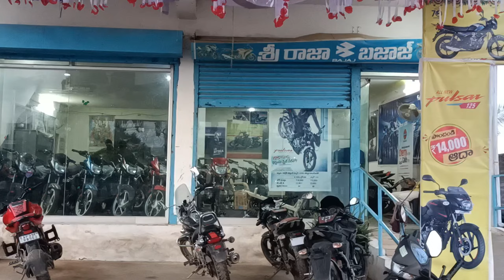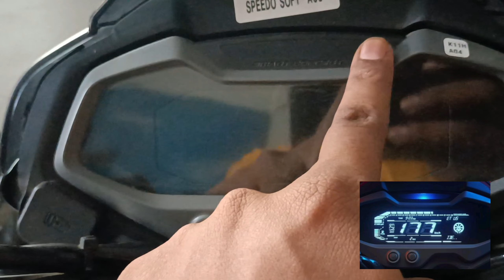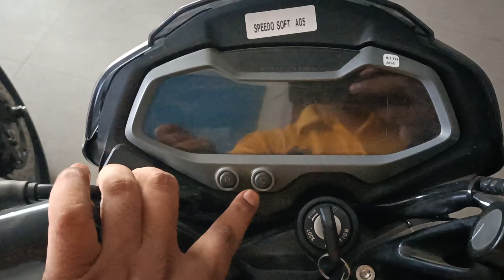2024 సరికొత్త Updates తో వచ్చిన PulsarNS160 Telugu Review.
2024 సరికొత్త Updates తో వచ్చిన PulsarNS160 Telugu Review.